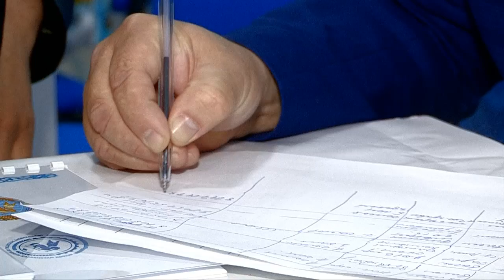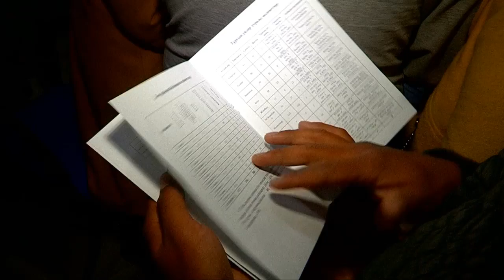Межрегиональная ярмарка вакансий проходит в Шымкенте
Межрегиональная ярмарка вакансий проходит в Шымкенте. В выставочном центре «Көрме» работодатели из ЮКО, а так же из Костанайской, Павлодарской, Северо-Казахстанской и Восточно-Казахстанской областей представили свои вакансии, сообщает пресс-служба акимата ЮКО.